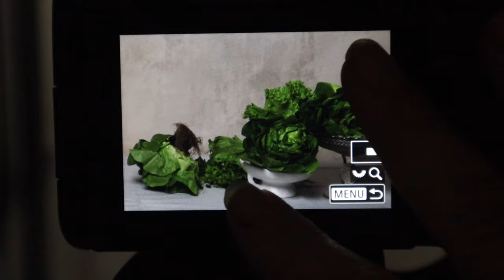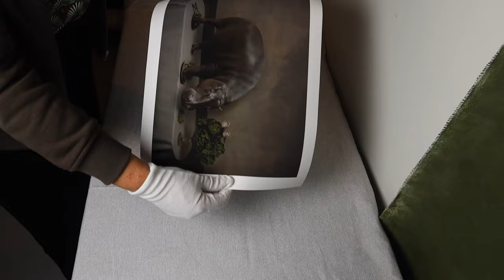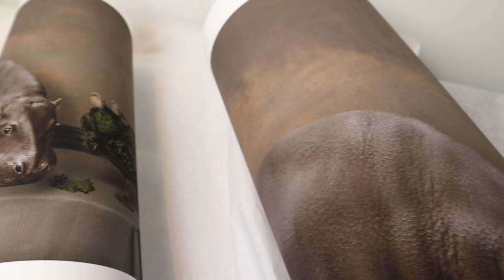Artist Life: Crafting a Hippo Masterpiece & Unveiling My Photographer's Journey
Dive into my latest creation: a unique fusion of zoo adventure and studio design.

I bring together my photographed hippo and custom-made set in a captivating artwork. From sketch to print - a perfect must have!

"I took my mother to the zoo, giving her a day out while I tested my new lens. It was there that I fell in love with this little hippo, envisioning the perfect shot. Back in the photo studio, I captured the rest of my imagination. Through collage and digital painting, I brought everything together to create the image that had been brewing in my mind. For the holidays, I decided to release a limited print, sent directly from the studio for an original and heartfelt gift. Join me on this artistic journey from zoo encounter to studio creation, as we celebrate the season with a unique touch of creativity."